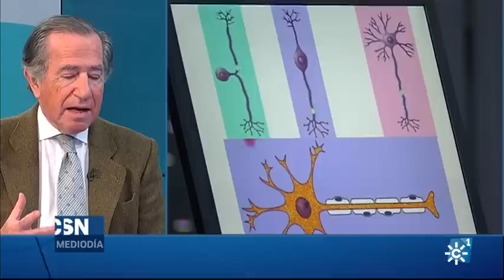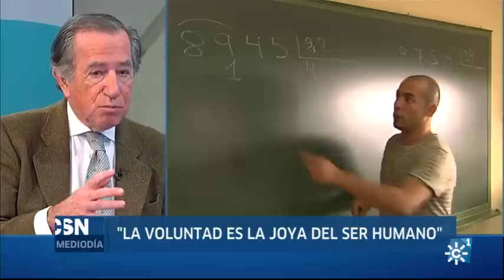Entrevista al psiquiatra Enrique Rojas en NoticiasMediodía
Video emitido en NoticiasMediodía de CanalSurTV el 6 de febrero de 2017.